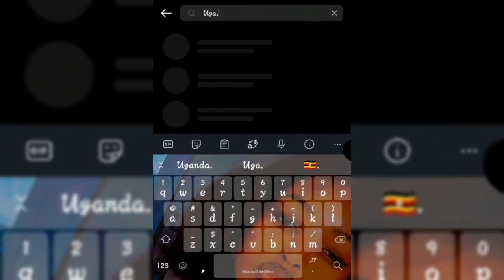Okweefuula Museveni Aganye okuwa Chameleon obukadde 370 Bamukole operation Mu america afiira kundiri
Bonna Bafudde Jose chameleon maziga eri ba fan be Ekiri ku luguudo lwa freedom city awagude akabenje